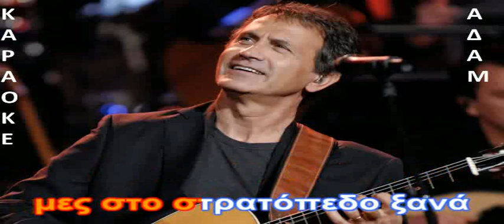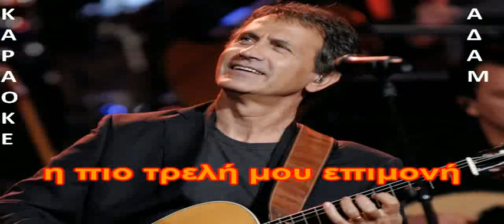ΚΑΡΑΟΚΕ ΑΔΑΜ Γιώργος Νταλάρας Απόψε γίνε ΕΠΕΞΕΡΓΑΣΙΑ ΗΧΟΥ ΚΩΣΤΑΣ ΠΑΠΑΔΟΠΟΥΛΟΣ